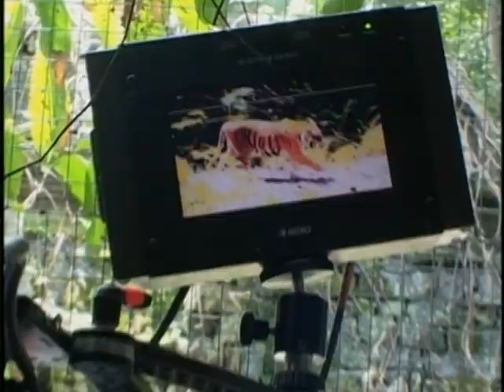Two Brothers: Tiger Brothers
Tiger Brothers